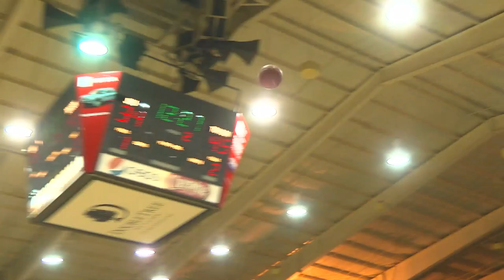Towson Men's Basketball Takes Down JMU on the Road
Senior Brian Fobbs scored 14 and sophomore Allen Betrand added 12 in Towson's final trip to the Convocation Center, a 63-48 win.